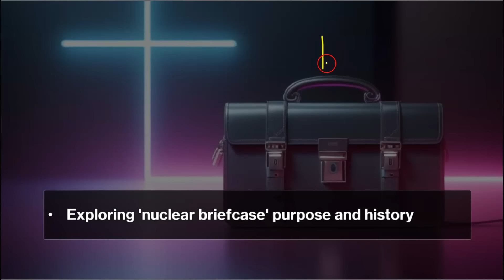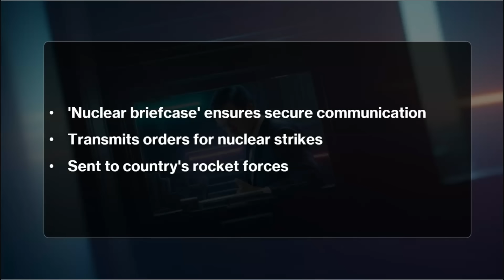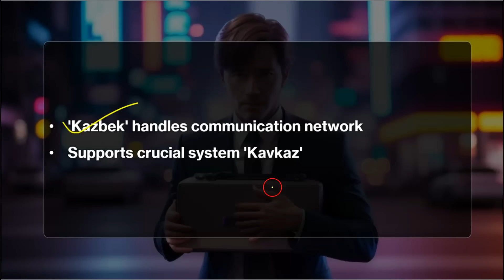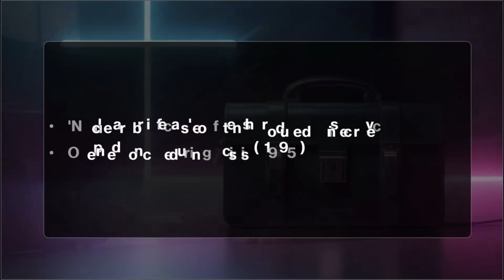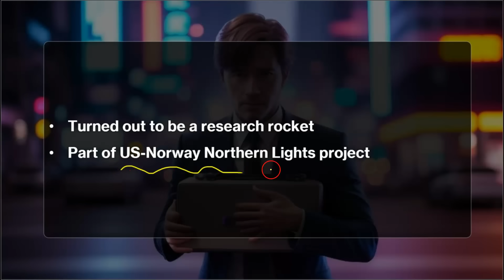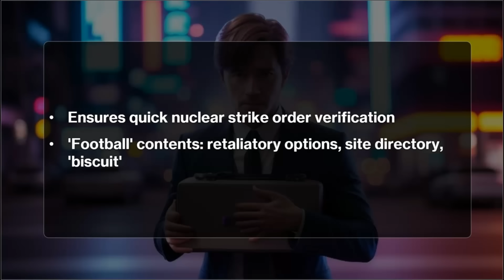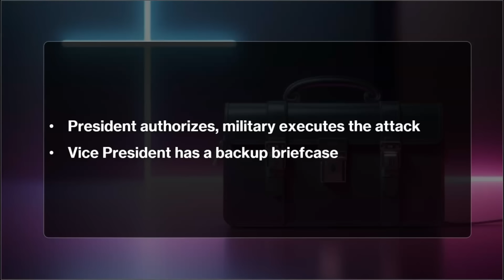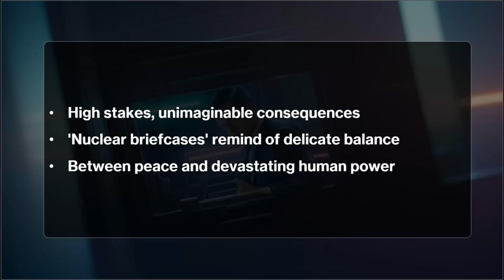Vladimir Putin seen with ‘nuclear briefcase’ in China: Its history, what it contains